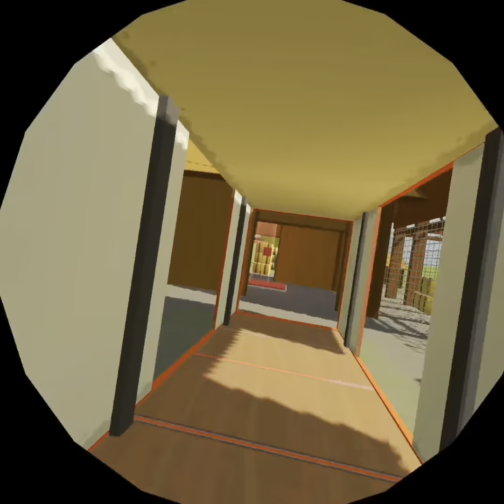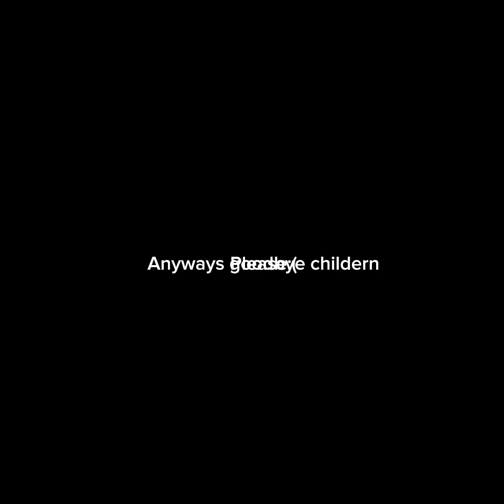Day one of doing my Rec Room daily! (I recorded this yesterday and finally got it to save lol)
Doing my Rec Room daily!